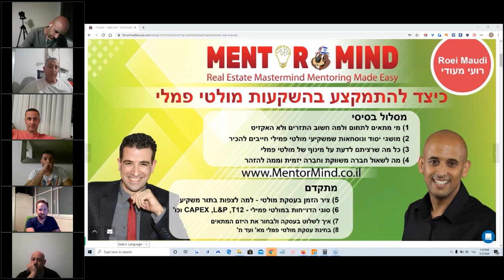רועי מעודי - מנטורמיינד - כיצד להתמקצע בהשקעות מולטי פמלי - נדל"ן ולעניין - פורום נדל"ן ארצות הברית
ברוכים הבאים!